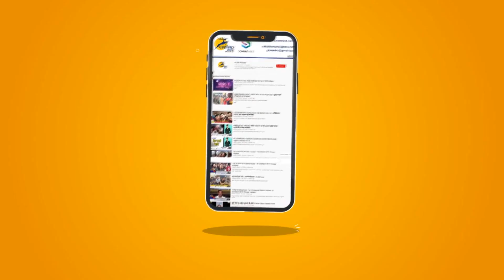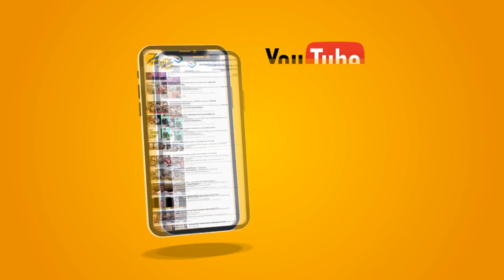Bollywood Actor Irrfan Khan का 53 की उम्र मे निधन | कॉलन इन्‍फेक्‍शन का चल रहा था इलाज़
बॉलीवुड अभिनेता इरफान खान का निधन बुधवार को हो गया। अभिनेता इरफान खान को मंगलवार को पेट के संक्रमण के बाद शहर के एक अस्पताल की आईसीयू में भर्ती कराया गया था। उनके प्रवक्ता ने मंगलवार को यह जानकारी देते हुए बताया था कि 53 वर्षीय अभिनेता को कोकिलाबेन धीरूभाई अंबानी अस्पताल में भर्ती कराया गया था. खान की 2018 में कैंसर की बीमारी का इलाज हुआ था।

Bollywood actor Irrfan Khan died on Wednesday. Actor Irrfan Khan was admitted to the ICU of a city hospital following a stomach infection on Tuesday. Giving this information, his spokesman said that the 53-year-old actor was admitted to Kokilaben Dhirubhai Ambani Hospital. Khan was diagnosed with cancer in 2018.

यह चैनल मुख्य रूप से भारत के विभिन्न हिस्सों से नवीनतम समाचारों का विस्तृत विवरण प्रदान करता है Pioneer Haryana News is a news hub which provides you with the comprehensive up-to-date news all over India and World. Get the latest top stories, current affairs, sports, business, entertainment, politics, astrology, spirituality, and many more here only on Pioneer Haryana. Pioneer Haryana is a popular Hindi News Channel made its debut as Pioneer Haryana in Feb 2018. The vision of the channel is 'Humesha Sach ke Sath -the promise of keeping each individual ahead and informed. Pioneer Haryana is best defined as a responsible channel with a fair and balanced approach that combines prompt reporting with insightful analysis of news and current affairs.

Bollywood
Irrfan Khan
Ambani Hospital
Irrfan Khan dies
Cat Film Actor
the officer did
Irfan Khan Age
Irfan Khan Death
Pak month of Ramadan
Bollywood Update News
actor Irrfan Khan dies
the famous actor to die
English Medium in Actor's
Irfan Khan Latest News
Bollywood Irfan Khan News
Today Irfan Khan Death
Pioneer Haryana News Video
Bollywood Breaking News Video
Bollywood Actor Death News
Irfan Khan Death News Video
Irrfan Khan died on Wednesday
Irfan Khan Shahdat in Pak month
Bollywood actor Irrfan Khan dies
The neuroendocrine tumor causes
Kokilaben Dhirubhai Ambani Hospital
National Film Award for Best Actor
Kokilaben Dhirubhai was admitted
Bollywood actor Irrfan Khan died
Actor Irrfan Khan was admitted
Filmfare Award for Binary Actor
Binary Actor for Negative Role in 2004
Award for Binary Actor in Supporting Role
his spokesman said that the 53-year-old
Khan was diagnosed with cancer in 2018
admitted to the ICU of a city hospital